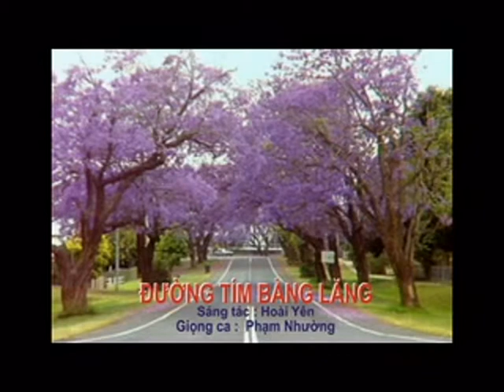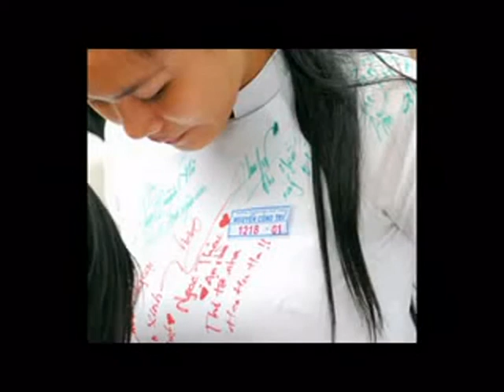Đường Tím Bằng Lăng ( Sáng tác Hoài Yên ) Phạm Nhường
ĐƯỜNG TÍM BẰNG LĂNG *Sáng tác Hoài Yên
Hàng cây xanh thắm màu trên con đường ngày xưa hai ta chung lối mộng.
Em thương sắc tím bằng lăng, anh thương màu áo trắng.
Tan trường hoa, áo tung tăng.
Tình bao năm thắm nồng nhưng chưa một lời yêu, chưa trao câu ước nguyện.
Anh mong sánh bước cùng em
Vui bên nhau ngày đám cưới trên đường hoa tím khung trời.

Mùa thi năm cuối xong, em theo chồng xứ lạ để Bằng Lăng ngóng nơi xa.
Từ lâu yêu người ta mà sao không chịu nói để giờ tiếc ngẩn ngơ!
Người yêu hoa tím ơi sao không chờ không đợi vội vàng chi lắm em ơi!
Trường đời không là mơ như lời thơ ngày đó.
Trường đời, ôi lắm nổi trôi!

Bằng Lăng hoa tím buồn trên con đường giờ đây anh cô đơn lối này.
Tương tư áo trắng người xưa, chờ tan trường anh đến mong tìm bóng dáng thân quen.
Hàng cây xanh ngỡ ngàng thương duyên mình dở dang chưa yêu đã lỡ làng.
Ve ngân khúc hát sầu vương, hoa giăng tím đường nhung nhớ.
Hoa còn đây, mất em rồi!!!